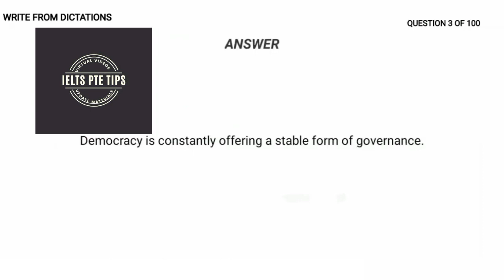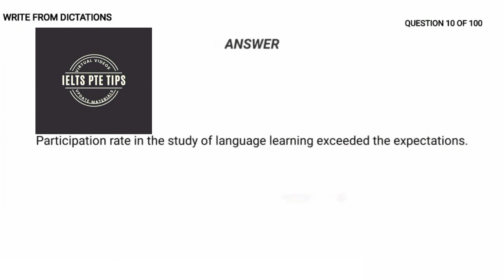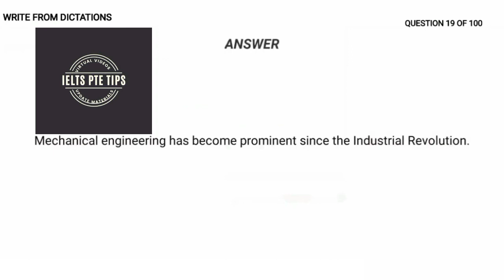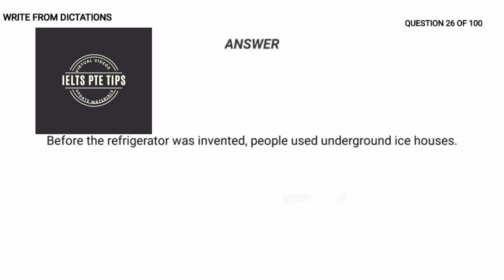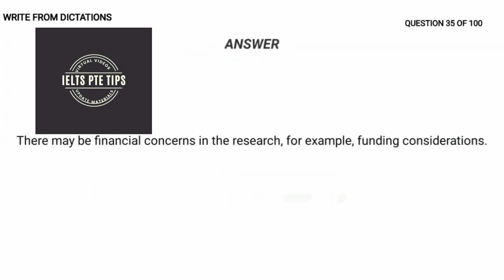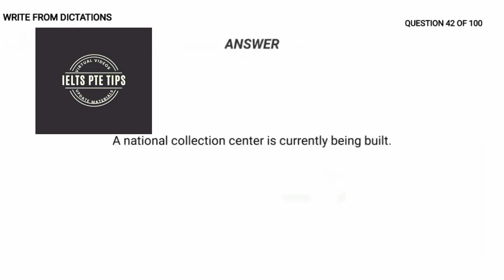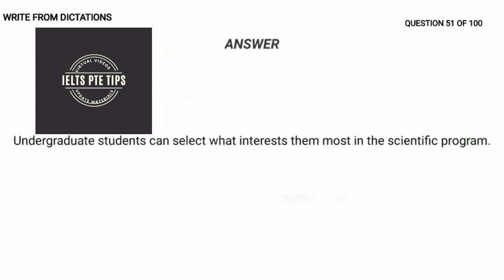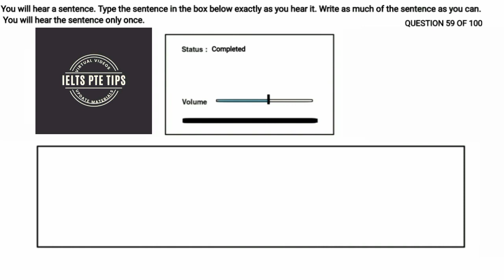Write From Dictation PTE - Latest Exam Questions November Only | 2021